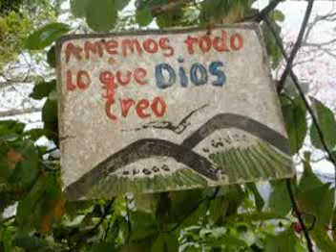QUEBRADA PERDIDA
Recorrido por una quebrada perdida en Minca, Sierra Nevada de Santa Marta. Colombia. SAmerica.